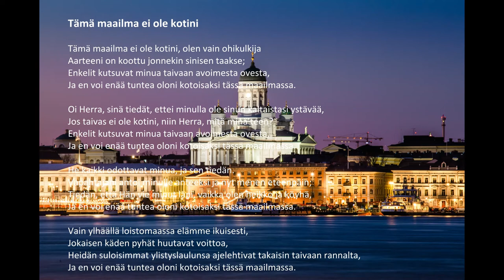"Tämä Maailma Ei Ole Kotini" sanoituksineen (Finland)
"Tämä Maailma Ei Ole Kotini", kirjoittanut Acapeldridge.

Jesaja 55:11:
"Näin on minun sanani, joka lähtee suustani: se ei palaa luokseni tyhjänä, vaan se saa aikaan sen, mitä tahdon, ja menestyy siinä, mihin minä sen lähetin."
More about this source text